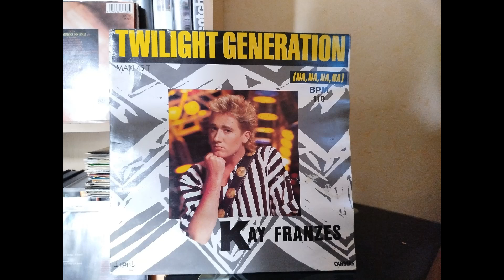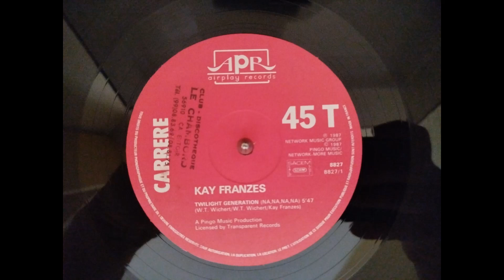Kay Franzes : Twilight génération [Extended mix][1987]